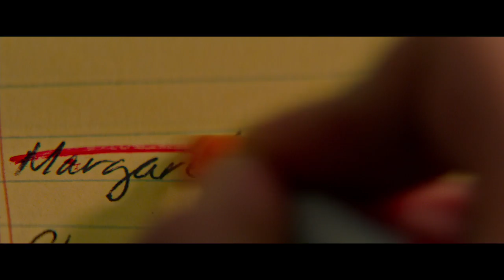THE LAST WORD Official TRAILER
In THE LAST WORD, Shirley MacLaine is Harriet Lauler, a once successful businesswoman in tight control of every aspect of her life. As she reflects upon her accomplishments, she's suddenly inspired to engage a young local writer, Anne Sherman (Amanda Seyfried), to pen her life's story. When the initial result doesn't meet Harriet's high expectations, she sets out to reshape the way she is remembered, with Anne dragged along as an unwilling accomplice. As the journey unfolds, the two women develop a unique bond which alters not only Harriet's legacy, but also Anne's future.
Rating: R (for language)
Genre: Comedy
Directed By: Mark Pellington
Written By: Stuart Ross Fink
In Theaters: Mar 3, 2017  Limited
Runtime: 107 minutes
Studio: Bleecker Street Media